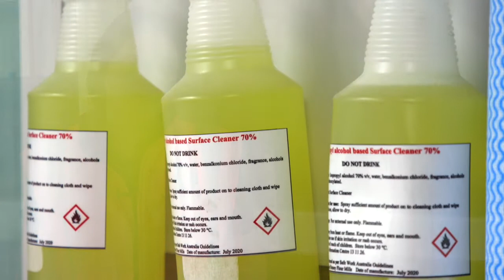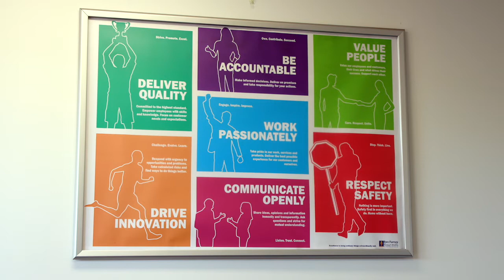2020 SafeWork NSW Awards - Outstanding Large Business (Regional) - Ben Furney Flour Mills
Ben Furney Flour Mills is a specialty flour and milling business located in Dubbo, Central Western NSW. Ben Furney Flour Mills was recognised for their extensive COVID-19 safety plan. The plan, developed with extensive consultation conducted in various ways, online and direct, demonstrated a commitment to physical distancing with changes in the floor plan of the business, provision of additional amenities for staff and practical processes for external suppliers entering the premises.